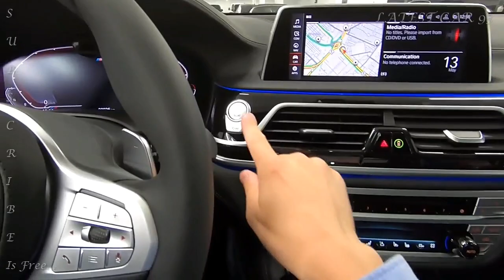New BMW 750i 2019-2020 Next Models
The 12.0-kWh battery pack will give an EV scope of around 35 miles, in spite of the fact that specialists disclose to us the genuine number is higher than what is legitimately allowed to guarantee. Guidelines in a few nations require vehicle creators to guarantee just miles to the extent they can ensure that battery packs will stay accessible following 10 years, so there are a few open doors incorporated with these numbers to suit unavoidable battery debasement. Be that as it may, as far as different kinds of execution, six half breed based frameworks see an expansion of 67 torque and 73 lb-ft, for a sum of 389 and 442, separately. That sounds like advancement for us.